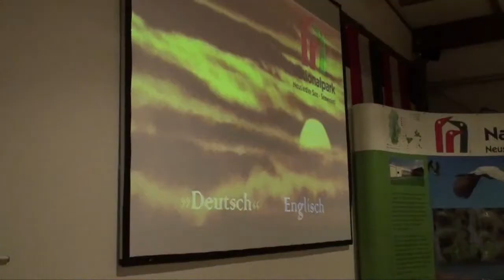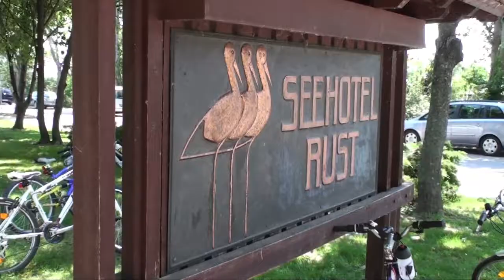GWK Projekttage Zicksee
1b und 1c Klasse des BG Horn bei geographischen Projekttagen am Zicksee